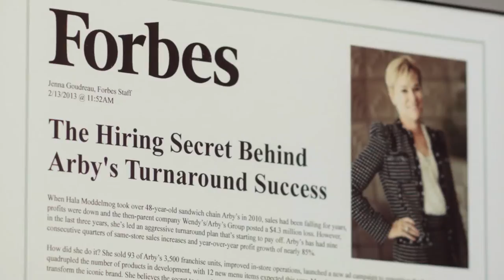2015 JA Atlanta Business Hall of Fame: Hala Moddelmog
Hala Moddelmog's career has taken her through 20 years of company revitalization, marketing, and brand/product development. Diving into the male dominated world of international restaurant companies, Moddelmog grew brands including Churches Chicken and Arby's. She shifted into the non profit spectrum when she became president & CEO of Susan G. Komen for the Cure where she establish a world renowned scientific advisory board with a $100 million dollar annual grant for scientific research. Today she is most notably known as the first female president and CEO of the Metro Atlanta Chamber. Moddelmog is an inspiration and an encouraging force in the business industry, who continues to pursue greatness in every step she takes.